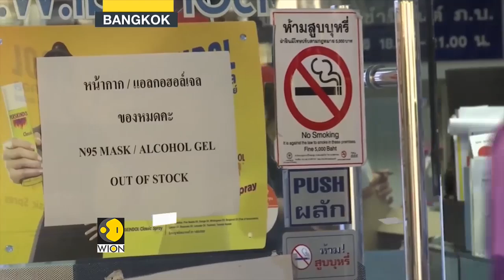Gravitas: Wuhan virus triggers a shortage of face masks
People are turning to face masks to protect themselves from the coronavirus. But, Pharmacies are running out of them. From Hong Kong, to Manila and even Bangkok - countries affected by the Wuhan virus are running short of face masks.

WION: shorturl.at/fwKO0
Zee News English: shorturl.at/aJVY3
Zee News Hindi: shorturl.at/eorM1
Zee Business: shorturl.at/hpqX6
DNA News: shorturl.at/rBOY6
BGR: shorturl.at/eioqL